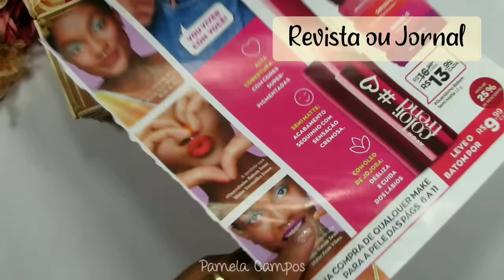10 IDEIAS INCRÍVEIS COM PALITOS DE PICOLÉ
10 IDEIAS INCRÍVEIS COM PALITOS DE PICOLÉ
IDEIAS INCRÍVEIS com PALITOS DE PICOLÉ que você nunca imaginou fazer
Artesanato com palito de picolé
Nicho de palito de picole
ideias com palito de picolé
nicho
faça-você-mesmo

MATERIAIS DE ARTESANATO QUE USO:

Pistola para Cola Quente Pequena:

Tinta Aerossol Ouro Metálico:

Tinta Aerossol Preto Fosco:

Cola Instantânea Tek Bond:

💖 Muito obrigada por assistirem o vídeo, e fazer parte da minha família,